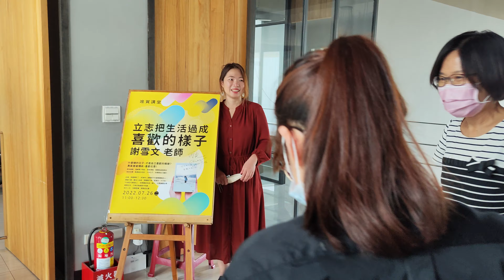研發部花黃詩珊與網紅謝雪文（雪兒）老師合照│NU PASTA│天利食堂│NU LIFE│吐司盒子│爸爸超人